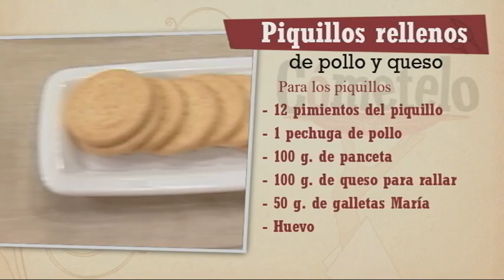Piquillos rellenos de pollo y queso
INGREDIENTES:
Para los Piquillos rellenos:
12 pimientos del piquillo
1/2 cebolla
2 dientes de ajo
100 g. de panceta
1 pechuga de pollo
50 g. de galletas María
1 vaso de leche
100 g. de queso para rallar
Harina, huevo y pan rallado
Para la Salsa de Miel:
1/2 cebolla
1 patata pequeña
1 vaso de caldo de ave
1/3 de vaso de salsa de soja
3 cucharadas de miel

ELABORACIÓN:
Para el relleno sofreír en 3 cucharadas de virgen extra, 1/2 cebolla, los dientes de ajo y la panceta; todo picado en pequeños dados. Incorporar la pechuga de pollo picada. Rehogar brevemente y añadir una cuchara de harina, remover y verter la leche poco a poco hasta conseguir la textura deseada. Incorporar un poco de queso rallado, salpimentar, apartar en un recipiente frío y dejar que pierda temperatura. Para la salsa de miel dispondremos en un cazo al fuego la media cebolla restante con un poco de virgen extra. Añadiremos una patata pequeña cortada en pequeños dados y 1 vaso de caldo de ave. Agregar además 1/3 de vaso de salsa de soja y 3 cucharadas generosas de miel. Dejaremos hervir a fuego suave hasta que los dados de patata estén tiernos. Para terminar los piquillos mezclaremos 5 cucharadas de pan rallado con 2 cucharadas de galleta molida. Rellenaremos los piquillos y los empanaremos pasándolos por huevo batido y por la mezcla de harina y galleta. Freír en una sarten con un poco de aceite de oliva virgen extra y apartar. Tan solo nos restará triturar la salsa.